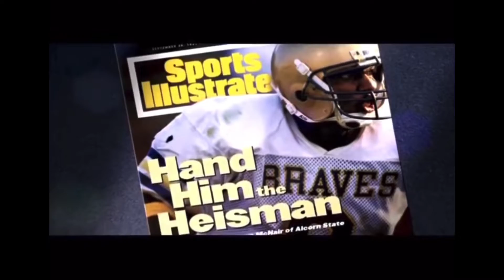Who is SWAC?!?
A video of some of the SWAC’s best!